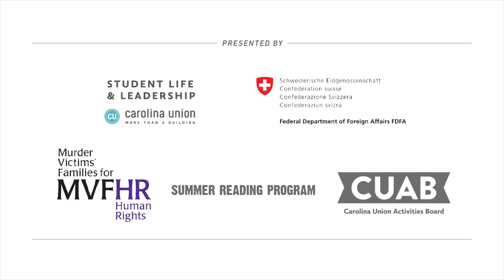Windows on Death Row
Windows on Death Row: Art from Inside and Outside the Prison Walls

Exhibit: February 2–March 21, 2016 Art Gallery & Aquarium Lounge, FPG Student Union
Keynote: February 2, 2016, 6:30–7:30pm, Great Hall, FPG Student Union
Opening Reception: February 2, 2016, 7:30–9:00pm, Art Gallery & Aquarium Lounge

View more than 70 artworks created by people living on Death Row and by top editorial cartoonists in an exhibition organized by project founders, Anne-Frédérique Widmann and Patrick Chappatte. This art exhibition was first presented at the University of Southern California and is traveling to locations across the country, and coming to UNC on February 2, 2016.

The exhibit will be up from February 2 to March 21 in the Art Gallery and Aquarium Lounge of the FPG Student Union. On the opening night, there will be a lecture by painter and former Death Row inmate, Ndume Olatushani, and exhibition organizer, Anne-Frédérique Widmann, from 6:30pm to 7:30pm in the Great Hall. Following this will be the reception in the exhibit space, taking place from 7:30pm to 9:00pm. Admission is free and open to everyone.

For this exhibition, Widmann and Chappatte organized an art workshop for inmates on death row in maximum security prisons in Texas, California, Georgia, North Carolina, Arkansas, Kansas, Pennsylvania and Tennessee. The inmates were asked to draw and paint their daily lives and experiences in prison. This allows the unique opportunity for the public to view art that comes from within the prison walls. The resulting collection of work also includes artwork by top editorial cartoonists, which offers a witty perspective on the ongoing debate about capital punishment in America.

With currently 3,014 Americans awaiting execution and a decline in numbers of American approval of capital punishment, discussion over the human and economic costs of the death penalty has come into question. This collaboration has led the creation of an exhibition that fosters dialogue. Widmann and Chappatte say: “We hope to contribute to a necessary debate that is not only taking place inside the United States, but also between America and the rest of the Western democracies.”

Video: Nick Dezern